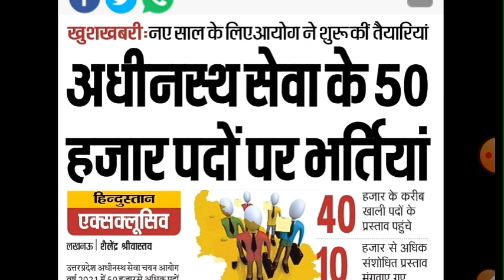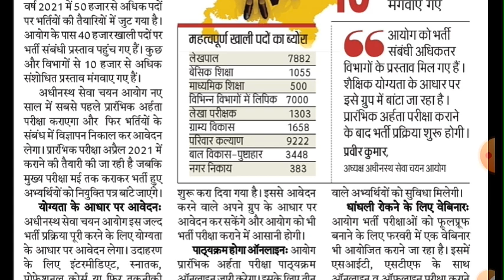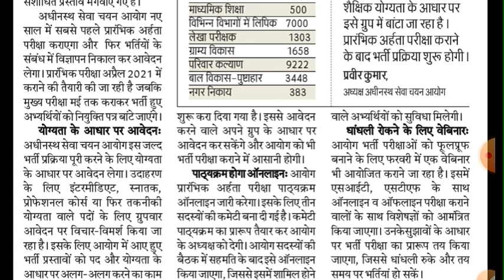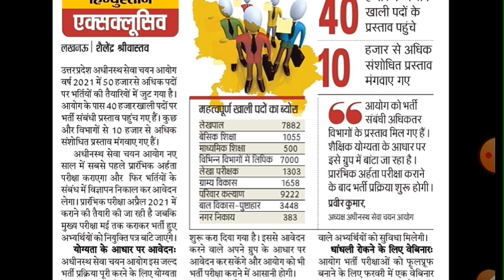अधिनस्थ सेवा के तहत 50 हजार पदों पर होगी बम्पर भर्ती | जाने आवेदन कब प्रारंभ होगें